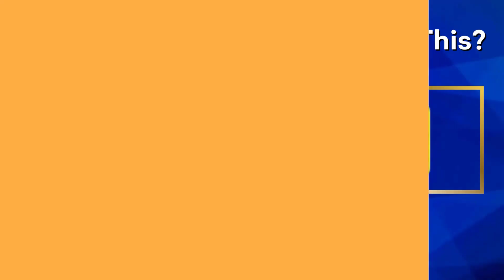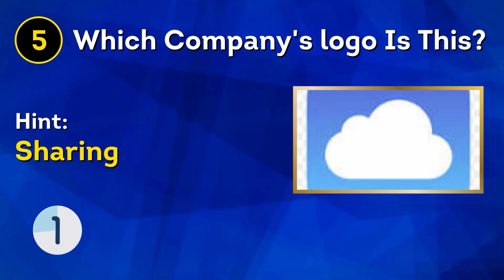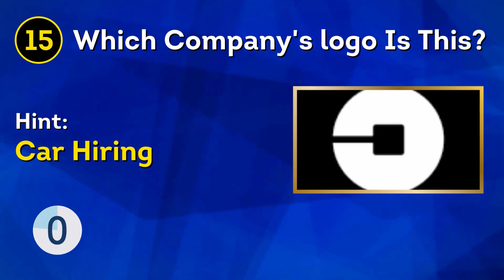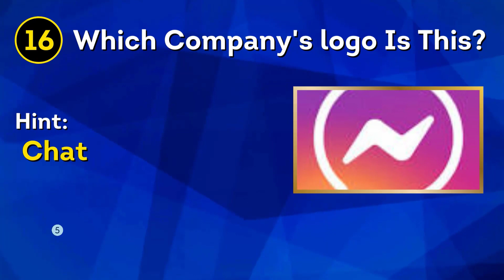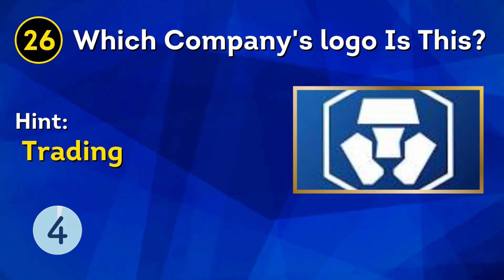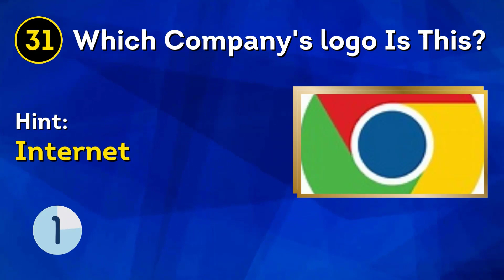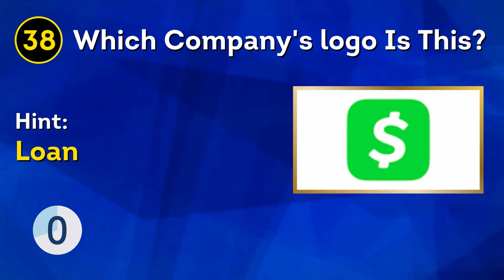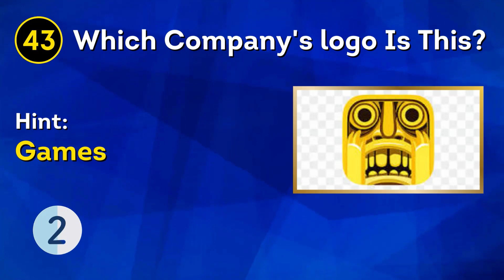Guess the Logo Quiz | Can You Guess the Logos by the Emoji?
🔥 Test Your Logo Knowledge with the Ultimate Logo Quiz! 🧐

Are you a branding aficionado? Think you can spot your favorite companies and organizations just by looking at their logos? Get ready to put your logo recognition skills to the ultimate test in our exciting "Guess the Logos" quiz!

Join us for a thrilling and visually stimulating challenge as we present you with a series of logos from across the spectrum – from global giants to hidden gems. Your mission? Identify each logo and prove that you're the true logo detective among your friends!

🔍 Highlights of the Quiz:

Engaging rounds featuring logos from various industries.
Multiple levels of difficulty to suit both casual logo enthusiasts and experts.
Time pressure adds an exciting edge to the guessing game.
Play along with friends and family – the more, the merrier!
Think you're up for the challenge? Put your branding knowledge to the test and see if you can rise to the top of the leaderboard. Remember, it's not just about recognition; it's about the thrill of the chase and the satisfaction of nailing that logo, even under pressure!

We hope you enjoy playing the guess the logo quiz! We promise fun!